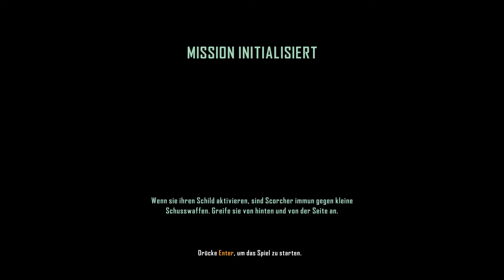Lets Play Crysis 3 Deutsch Part 19 German Walkthrough Gameplay 1080p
Aber ganz von vorn: Crysis 3 beginnt etliche Jahre nach dem zweiten Teil. Prophet, der ja eigentlich gar nicht Prophet ist und dann wieder doch (siehe »Hä?«-Ende von Crysis 2 ), strandet nach diversen Irrungen, Wirrungen und Kämpfen gegen die raffzahnige Cell Corporation wieder in New York -- beziehungsweise in dem, was noch von der Stadt übrig ist.
Viel ist das nicht. Cell hat sich die ehemalige Metropole nach der Ceph-Attacke in Teil zwei endgültig unter den Nagel gerissen und sich dort unter dem so genannten Liberty Dome ein lauschiges Terror- und Forschungshauptquartier errichtet. Zwischen Ruinen sprießt die Natur in all ihrer Pracht; Rehe, Eichhörnchen und Schmetterlinge können aber nicht von den riesigen Wachtürmen und den waffenstarrenden Soldaten ablenken, die aufmüpfige Rebellen und Ceph-Aliens in Schach halten sollen.

Entwickler: Crytek

Ihr wollt mich unterstützen ? Das geht ganz einfach und kostenlos.